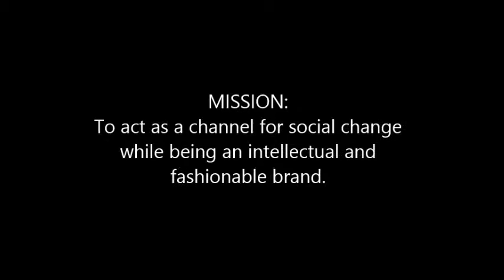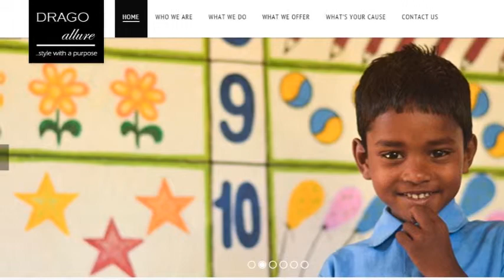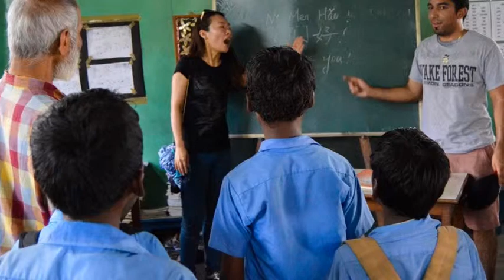DRAGO ALLURE TIBET INNOVATION